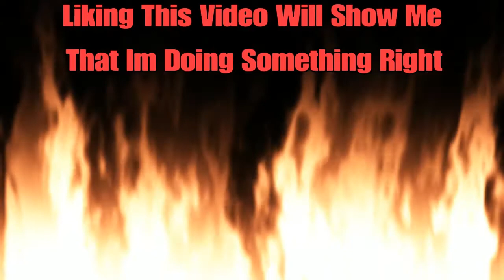Rank Gameplay 2 | Apex Legends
Note- Make sure to put the video to 720p, to get the best possible quality that I can offer for now!!!

Intro: YBN Nahmir- Rubbin Off the Paint